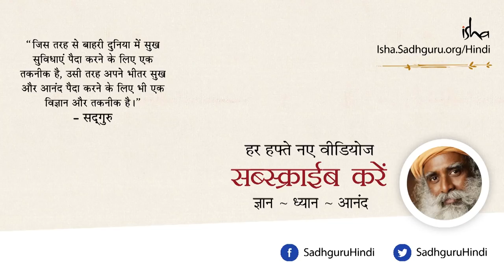राम और ईसा मसीह हमारे लिए प्रेरणा के स्रोत क्‍यों हैं? Rama & Jesus - Inspiration [Hindi Dub]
इससे फर्क नहीं पड़ता कि दुनिया आप पर क्या उछालती है, उसे अगर आप अपनी खुशहाली में बदल सकें, तो आप जहाँ भी जाएं, जिस तरह के हालात में जिएँ, चाहे आप स्वर्ग जाते हैं या नर्क, कोई फर्क नहीं पड़ेगा, क्योंकि आप जानते हैं कि आप उसे अपनी खुशहाली में बदल देंगे। यही वो गुण है जिसकी हम पूजा करते हैं। सद्‌गुरु राम व ईसा मसीह के जीवन का उदाहरण देते हुए इस बात को गहराई से समझा रहे हैं।